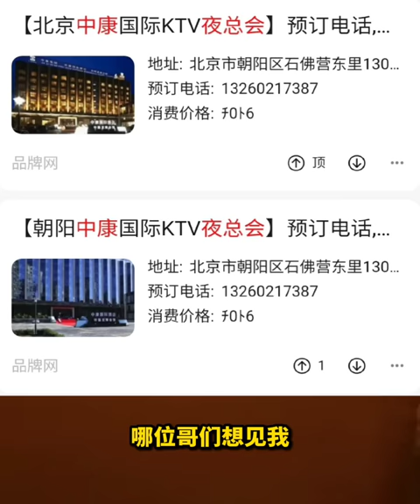夜总会内部培训视频😍这绝对是爱情🥰